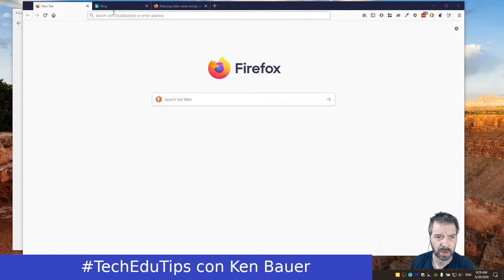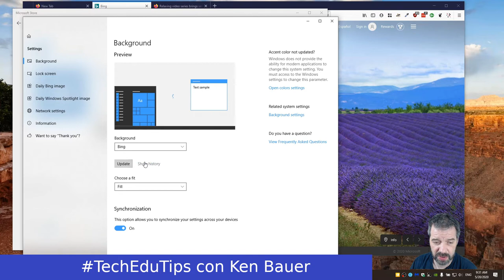TechEduTips - DynamicTheme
Como configurar Windows10 para tener el "Desktop" con la foto de día de Bing.

TechEduTips es una serie de videos cortos sobre herramientas para gente trabajando en educación.